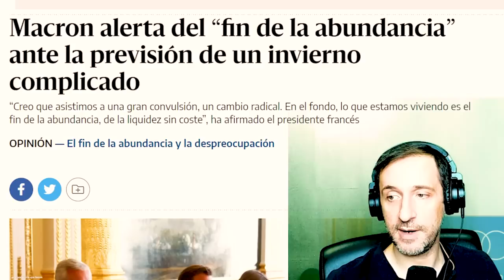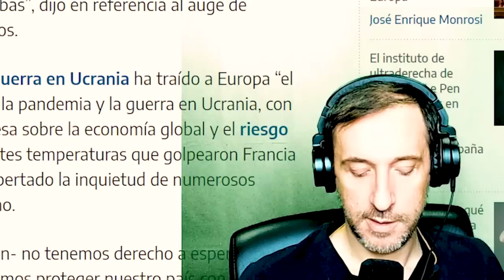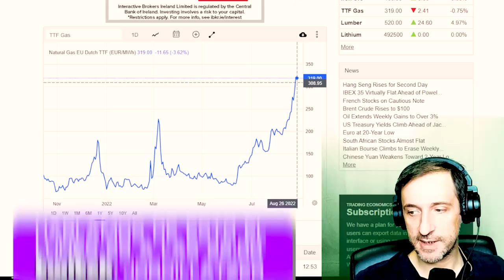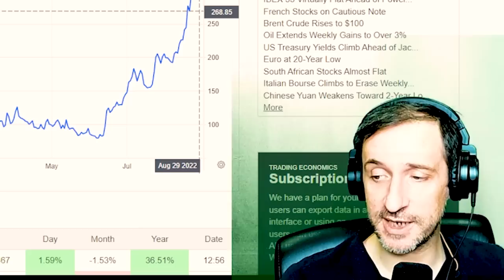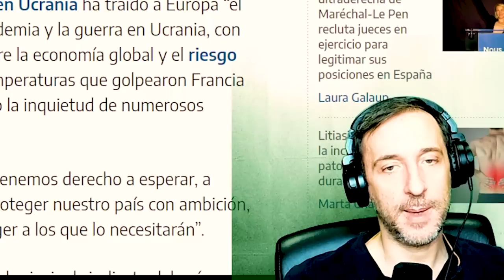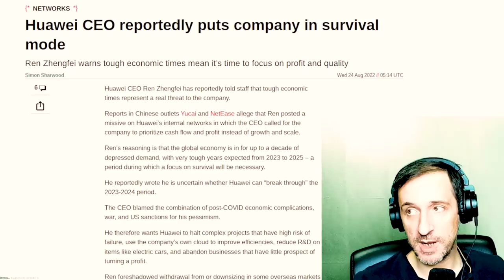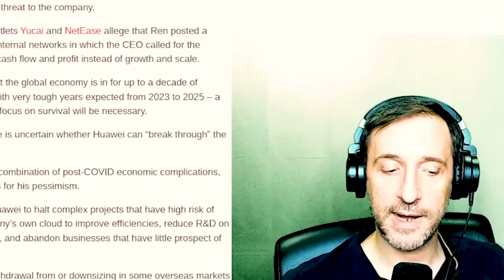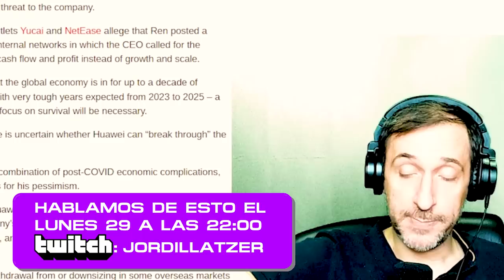¿Hay ESCAPE a la CRISIS que viene? MACRON: "Estamos viviendo EL FIN DE LA ABUNDANCIA"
Hoy hablamos sobre la crisis económica que se acerca. Emmanuel Macron, Presidente de Francia, ha oficializado la crisis y ha anunciado que "estamos viviendo el fin de la abundancia y la liquidez sin coste".

La liquidez sin coste.

Es decir, que se acabó la barra libre para bancos y empresas. Se acabó el acceso barato al crédito y la financiación de proyectos sin beneficios durante años. El fin de las rondas de financiación multimillonarias. El fin de crecer durante años sin presentar beneficios. Las hipotecas con tipos de interés bajos se terminaron también. Todo esto puede tener consecuencias enormes para empresas y ciudadanos.

¿Por qué dice esto Macron? ¿Está preparando a su población para un invierno de crisis económica? ¿Cuánto puede durar esta crisis económica? ¿Podemos enfrentarnos a una década perdida?

Un mal indicio de que Macron podría estar en lo cierto son las declaraciones del CEO de Huawei, Ren Zhengfei. En una carta a sus empleados, dice que pasó la época de crecer y que llegó el momento de sacar beneficios. Parece apuntar en la misma dirección que Macron cuando habla del fin de la liquidez.

Al mismo tiempo, los problemas de inflación y el encarecimiento de las materias primas apuntan a una crisis grave. El precio del gas y el del petróleo por las nubes y sin perspectivas de que bajen pronto.

¿Cómo protegerse frente a la crisis? ¿Inversión en bolsa? ¿Inversión en vivienda? ¿Otro tipo de productos financieros? ¿Hay algún lugar donde esconderse de la crisis?